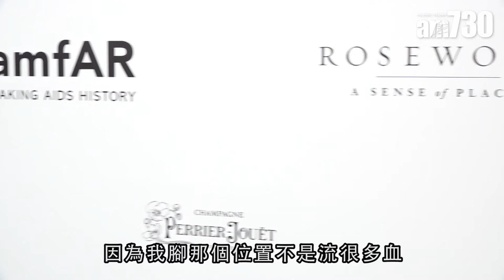【娛樂】李心潔爆老公收藏過萬件玩具 2019-03-26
李心潔 、黃婉君、車婉婉、蔣怡夫婦等出席環保慈善拍賣酒會。李心潔代表小黃花慈善基金會來支持，而老公彭順也有玩具藝術品展出作拍賣。心潔笑言也：「想不到我老公，他30年玩具收藏者做出來的藝術品也像模像樣。」她更大爆老公有過萬件玩具珍藏。問到老公的玩具可會跟兒子們分享？她則指老公跟兒子的玩具是分開的，不過兒子也會找爸爸的玩，但就要先問一下爸爸了。

bmgproductionmusic